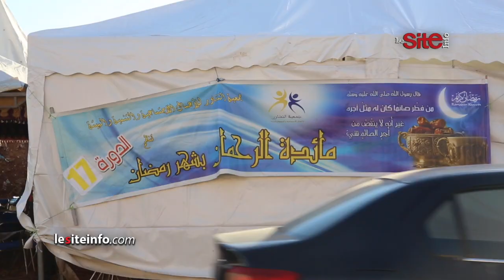مائدة الرحمان" تُفطر المحتاجين وعابري السبيل طيلة شهر رمضان في الحي الحسني بالبيضاء"